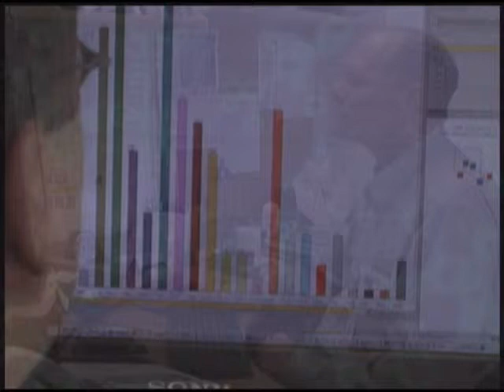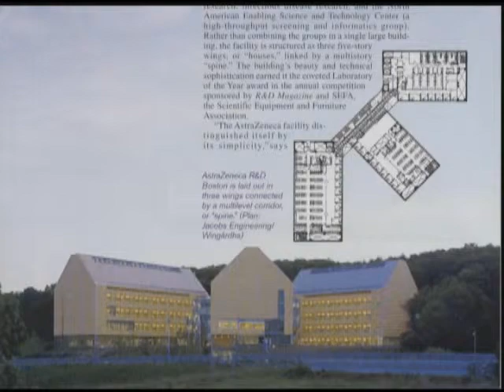AstraZeneca Boston Research and Development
AstraZeneca wanted to create a program to showcase the state-of-the-art research labs in Waltham, MA. This short program was presented at a press conference when the new labs were dedicated.